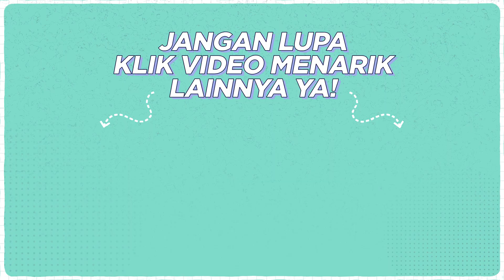Kpopers vs Non Kpopers Tebak Gesture Dance, Ngga Tahu Lagu Jisoo!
Ternyata mainan kayak gini ribet juga ya!
Pada bisa ikut nebak ngga?